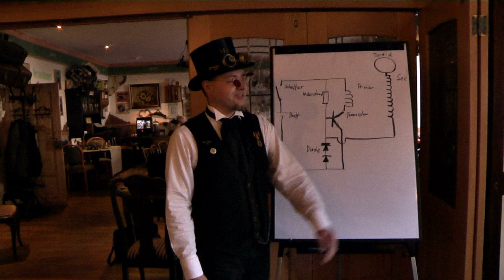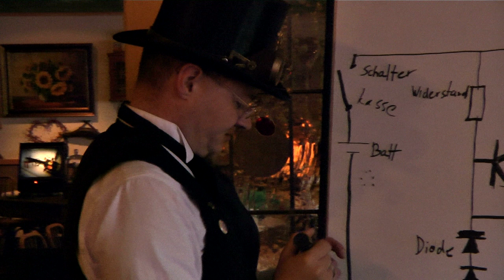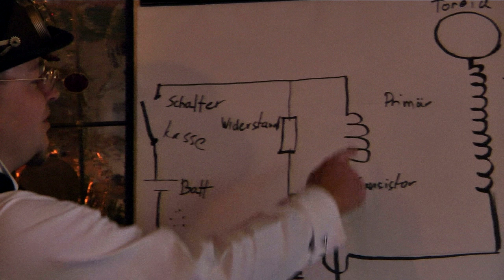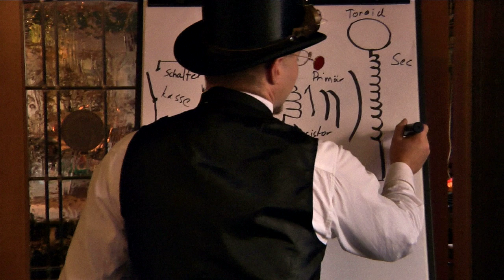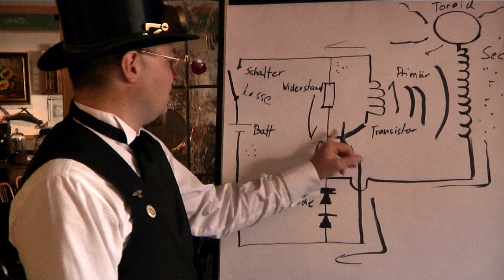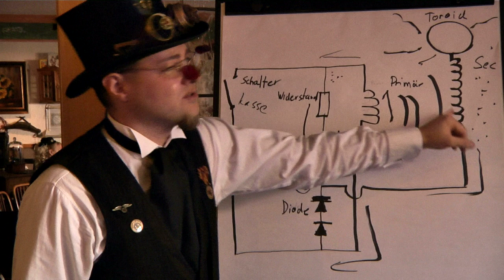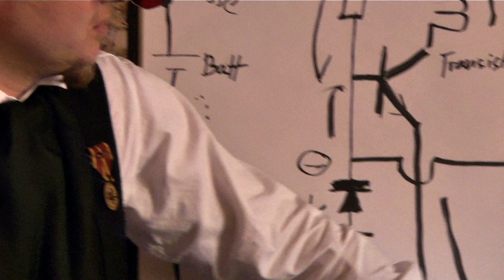Funktionsweise einer Teslaspule einfach erklärt auf einem Steampunk Erfindertreffen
Die funktionsweise einer einfachen Teslaspule sehr einfach erklärt. Das Video wurde bei einem Workshop auf dem 3. Steampunk Erfindertreffen in Ulm aufgenommen.